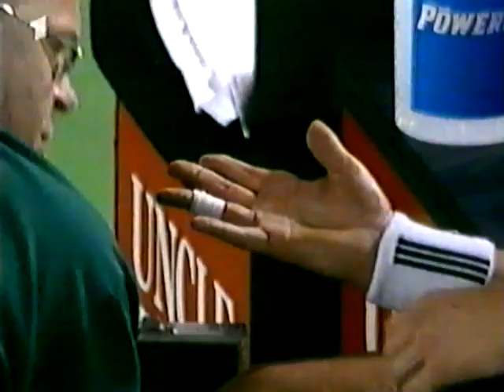Tennis: ITF Australian Open 2002 Halbfinale Haas-Safin, Teil 2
Tennis: Das Halbfinale der Australian Open 2002 zwischen Tommy Haas und Marat Safin. Das Duell des Deutschen gegen den Russen. Wer kommt ins Finale? Teil 2